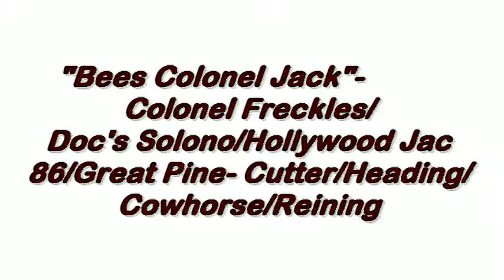Bees Colonel Jack - Sold in TX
This horse is as sweet and quiet as he can be, but he also has feel to move out if you need him too. He has had a lot of training in his younger life as a reiner, cowhorse, cutting, and roping. He really can do it all. He stands a strong 15H and is very stocky. He is quiet enough for anyone to ride. He was left out in the pasture for a few yrs with no consistent riding and then through sliders and a saddle on him and he rode off as he was never turned out. This horse would be great for any beginner for extreme trail riding, S.H.O.T. shows, and sorting, team penning, cow horse type events and does do the reining maneuvers, would need tuning on if you wanted that perfected. Just an all around nice horse. 100% sound, absolutely no vices what so ever, stands tied all day long, loads, hauls, baths, clips and does really all you ask him too.